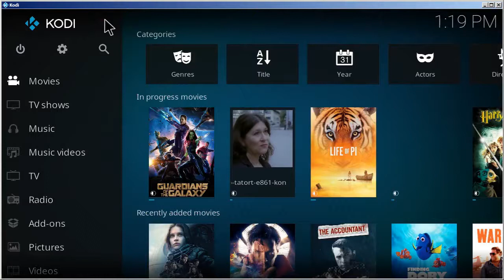Tutonaut - Kodi-Serie - Sprache und Tastaturlayout auf Deutsch umstellen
Sprache der Benutzeroberfläche auf Deutsch und Tastaturlayout auf QWERTZ umstellen